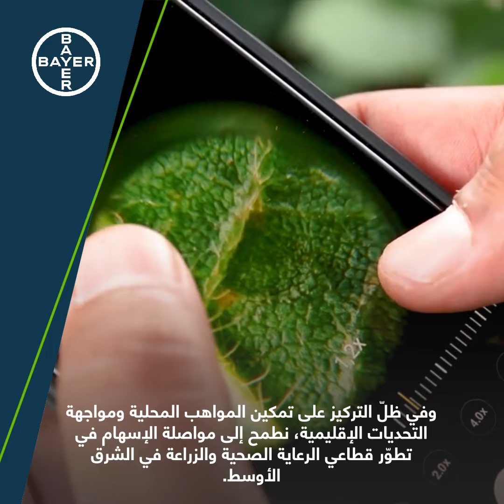فوائد الزراعة الحديثة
تُعدّ الظروف الصحراوية القاحلة في منطقة الشرق الأوسط من التحديات الزراعية الملحوظة. لذلك، تسعى "باير" إلى ابتكار الحلول الرائدة التي تهدف إلى الارتقاء بالقطاع الزراعي وبناء مستقبل مستدام للجميع. شاهدوا مقطع الفيديو لمعرفة المزيد عن الدور الذي تلعبه الابتكارات التكنولوجية في القطاع الزراعي وإسهامها في الارتقاء بالممارسات الزراعية على مستوى المنطقة.​